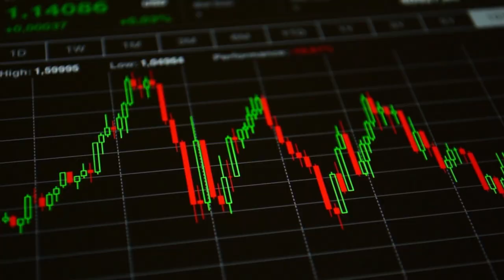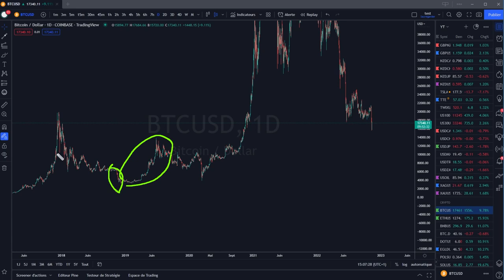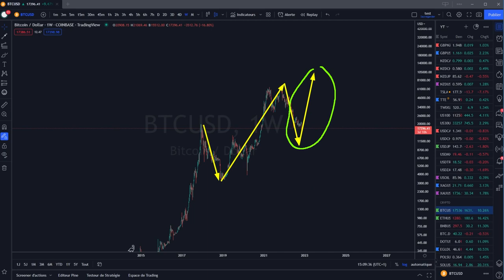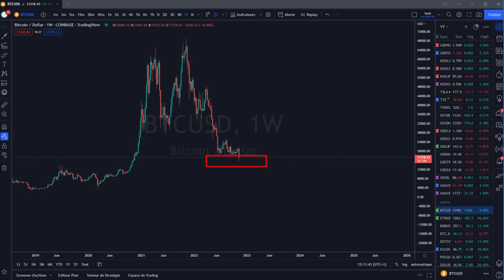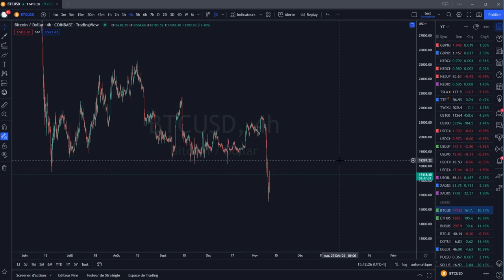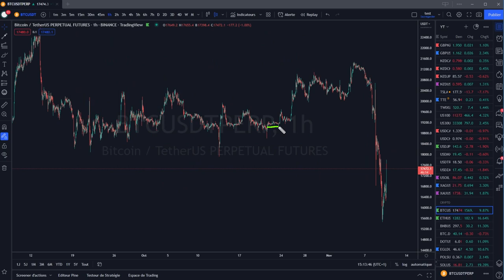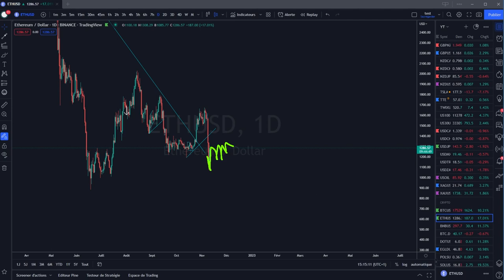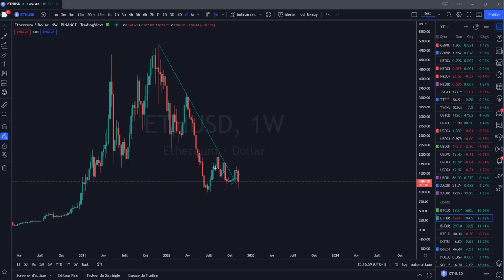BITCOIN NOUS DONNE UNE BONNE OPPORTUNITÉ ?! 💸💸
00:00 : Intro
00:37 : Bitcoin
11:10 : Ethereum

Cardano ada
tezos xtz
polkadot dot